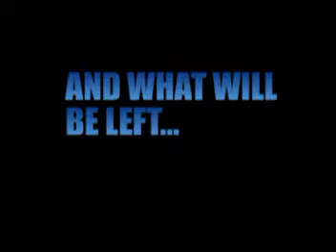5 Guns Trailer